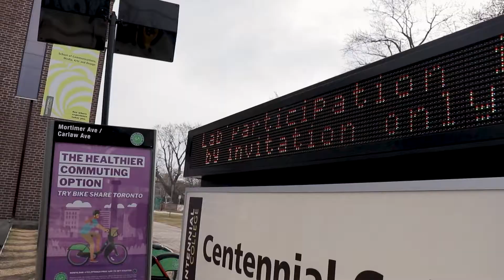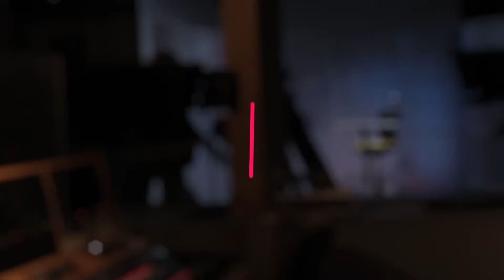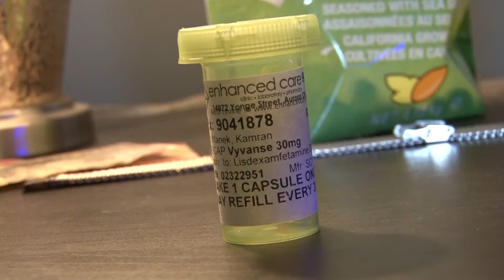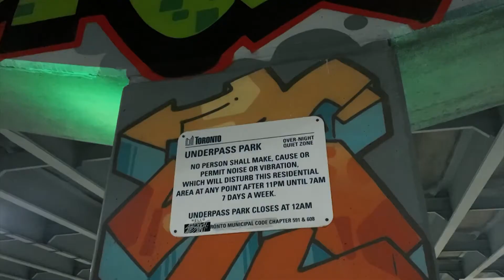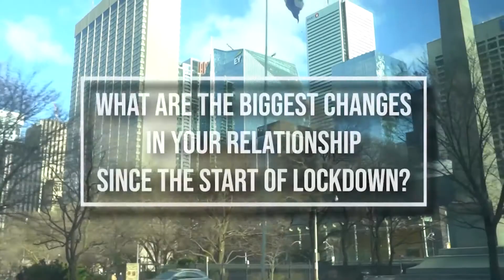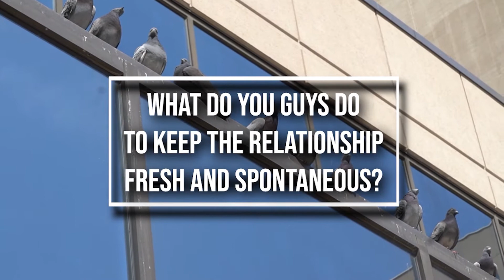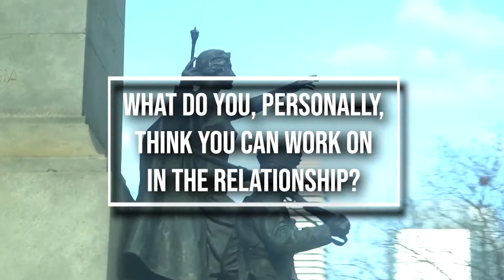The Journal 2021 [Episode 1 - Sec. 302]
"The Journal" is a fourth-semester project in the Broadcasting – Radio, TV, Film and Digital Media program at Centennial College, and is the culmination of work in two courses from the program: TV Studio 1 and Documentary & Factual 1.

Teams of students each produced one episode combining production of several short documentaries into an anthology-style hosted TV show. And each class of 12 students worked together to crew and present the final shows.

As these shows and stories were produced during the COVID pandemic, the techniques and innovations used to make them demonstrate the resilience and determination of up-and-coming media makers to solve problems and be creative storytellers in an effective way.